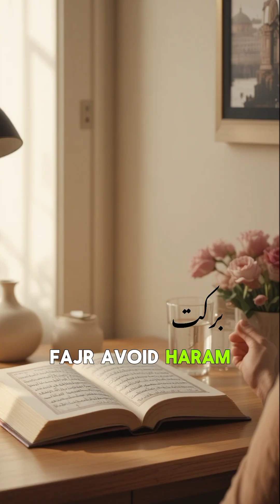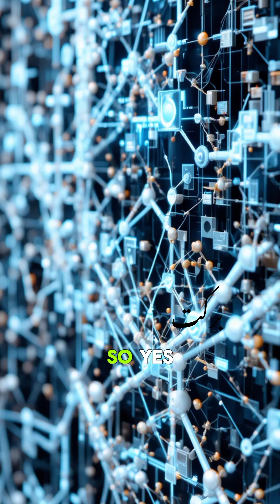The Scientific Secret Behind Barakah — Explained with Modern Tech 😍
Barakah is more than a blessing — it’s a divine multiplier. Today, modern science and technology reveal patterns that look surprisingly similar to the Islamic concept of Barakah. From neuroscience to AI algorithms, discipline, gratitude, and purity create powerful changes in the human mind. Watch this video to understand how Islamic teachings and modern science meet at the same point.

barakah explained, islam and science, tech and islam, scientific miracles, barakah in life, flow state islam, islamic motivation, islamic documentary, muslim productivity, viral islamic video, barakah secrets